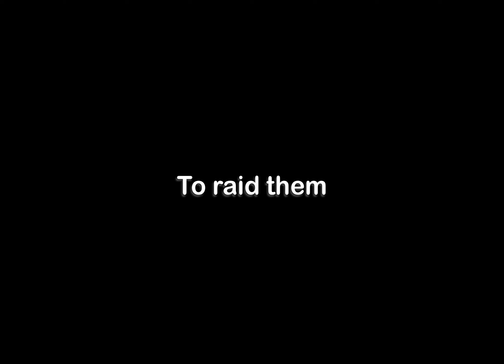Punishing cheaters | Part 2 | last island of survival / last day rules survival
I welcome everyone on “Infected” channel. I hope you will enjoy time of watching the videos. And I will improve the quality and presentation of the video

Edit in: LumaFusion

Optimization:
Last Island of Survival, Last Day Rules Survival, Rust Mobile, Rust, Survival, Journey, LIOS, LDRS, ЛИОС, ЛДРС, Ласт Дей Рулес Сурвивал, Ласт Исланд оф Сурвивал, Раст, Раст Мобайл, Выживание, Мобильный Раст